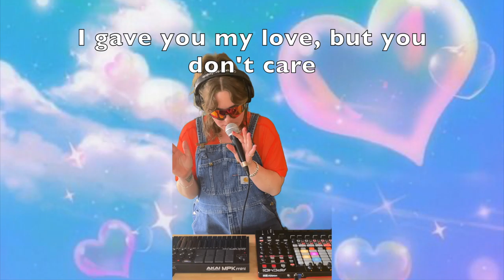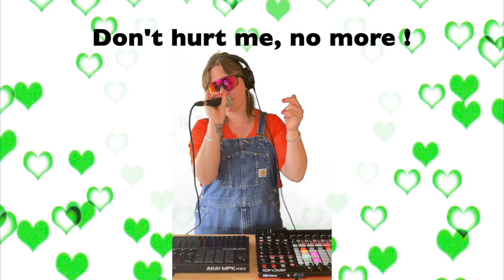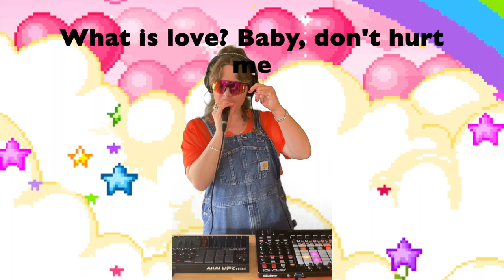CRISP&CLASSY - What Is Love (Haddaway Cover) LIVE from BOOM BAY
CRISP&CLASSY cover the iconic 1993 Haddaway hit - This is also Plushy's birth year. What a time too be alive !

👄 DON'T MISS A BEAT!